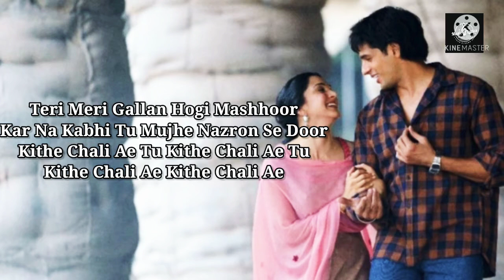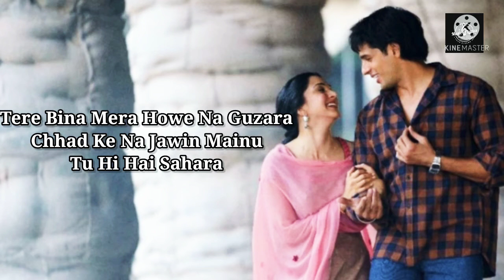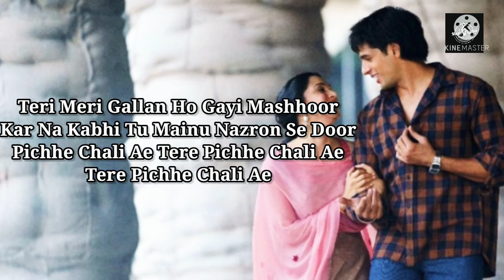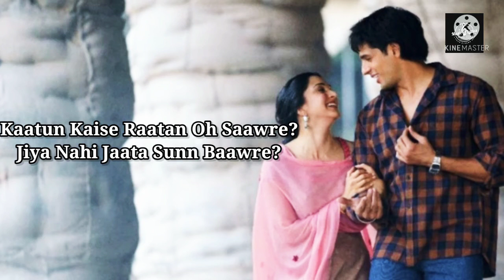Raatan Lambiyan - Lyrical video | Shershah | Kiara - Sidharth | Asses | Tanishk B | Jubin Nautiyal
Raataan Lambiyan Lyrics from Shershaah is Latest Hindi song sung by Jubin Nautiyal, Asees Kaur and this brand new song is featuring Sidharth Malhotra, Kiara Advani. Raatan Lambiyan song lyrics are penned down by Tanishk Bagchi while music is given by Tanishk Bagchi and video is directed by Vishnuvardhan.

Movie: Shershaah

Singer: Jubin Nautiyal, Asees Kaur

Lyrics: Tanishk Bagchi

Starring: Sidharth Malhotra, Kiara Advani

🎶 Lyrics 🎶